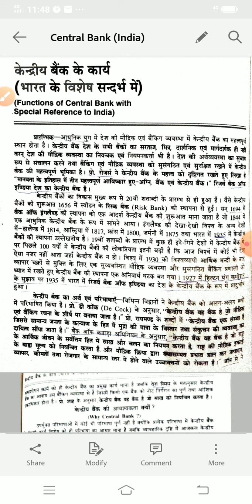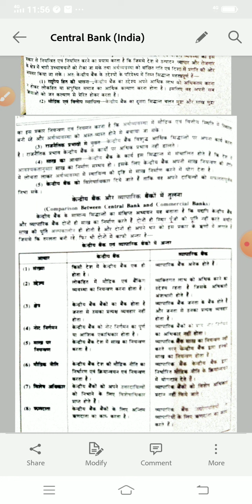Central Bank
P Kumar